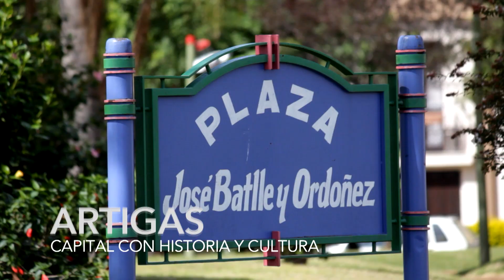ARTIGAS: CAPITAL CON HISTORIA Y CULTURA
La capital de Artigas te propone recorrer una ciudad con historia y cultura.